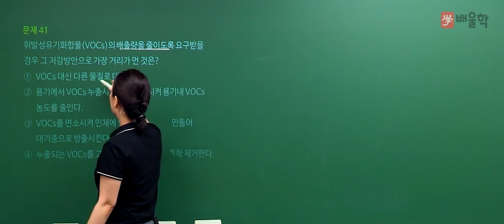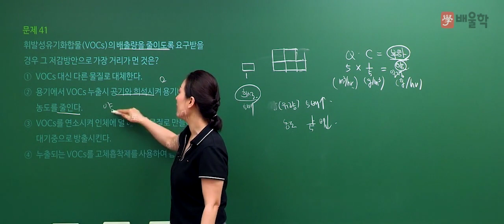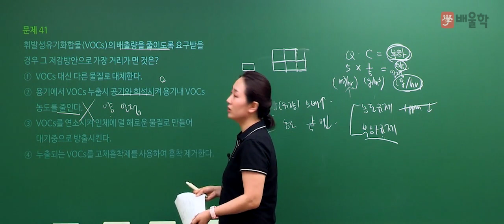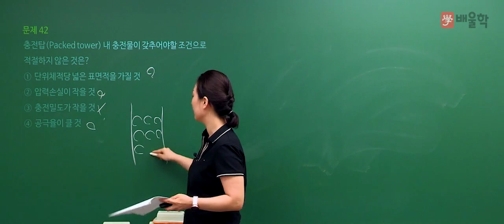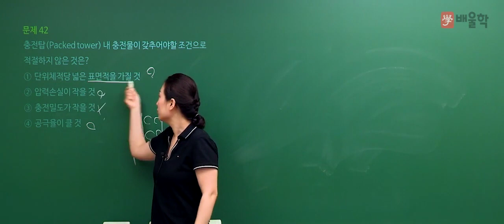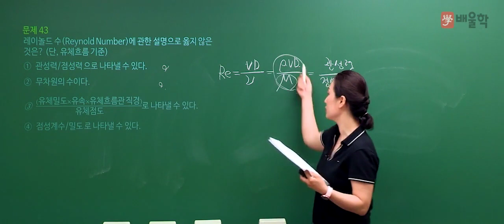★선 공개 [대기환경기사] 2019년 1회 기출풀이│3과목. 대기오염방지기술 /41~43-고경미 교수님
2019년 제 1회차 필기 기출풀이 특강!